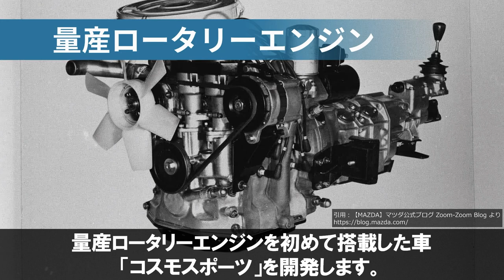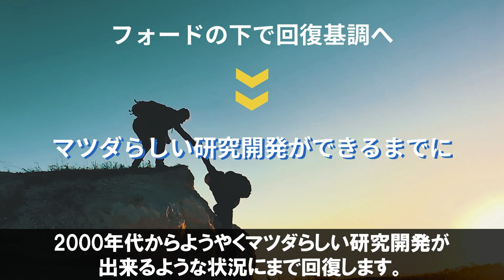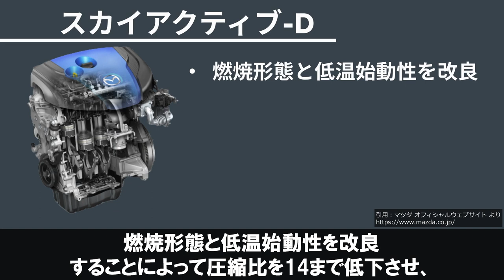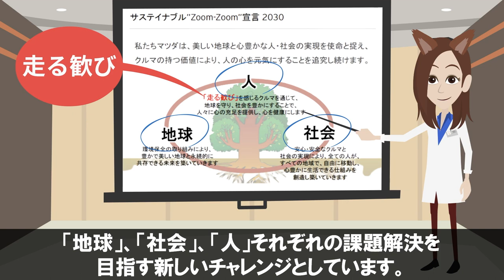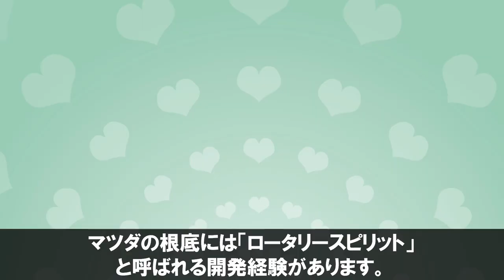【衝撃】進化が止まらない！ディーゼルエンジンの常識を覆したマツダの技術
迅速に改善・修正をさせていただきます。何卒よろしくお願い致します。 モータースポーツファンにはマツダと言えば「ロータリーエンジン」という印象が強いかもしれません。独自性の強い自動車開発を得意とするメーカーで、日本国内のみならず世界中で熱心なファンを獲得しています。

今回はそんな「マツダ」にフォーカスしてお話していきます。

EVや最新技術についてつぶやいています。

00:00 intro
00:40 マツダの歴史
03:46 世界初の技術
05:41 なぜ世界初の技術がたくさん生まれたの？
06:53 マツダの中長期ビジョン
08:11 まとめ